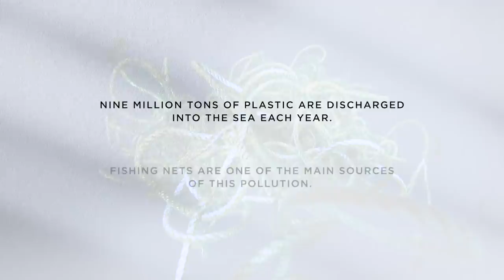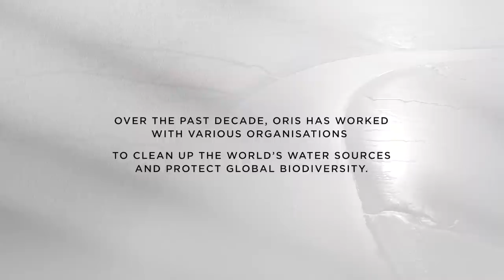Watches and Wonders: Morning Show - April 8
Watches and Wonders 2021 - April 8
Morning Show

Join us tomorrow for brand announcements, and new projects from Ulysse Nardin and Oris.
We’ll speak to the CEOs of Jaeger LeCoultre,  H. Moser & Cie and more.. And our experts will be talking Transparency.

Presented by Belle Donati, a primetime news anchor for major European networks, the Morning Show is where industry experts and other prestigious guests will be giving their informed insight. Analyses, summaries, product presentations, trend focuses, CEO interviews, expert views, panel discussions, highlights of the day and everything you need to know about watchmaking will be shared, live, each morning… not forgetting the “Minute LAB”, spotlight on the latest technology and innovations from the participating brands.

Enjoy a full round-up of the latest happenings with the daily Morning Show.Your one stop for information and analysis of the daily highlights.